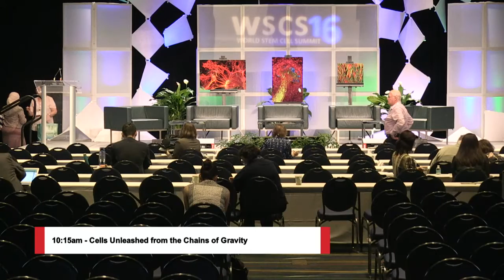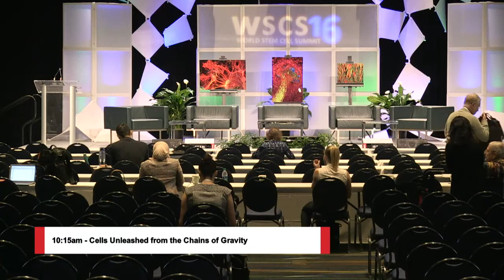WSCS16 - Day 1 - Cells Unleashed from the Chains of Gravity with Astronaut Kate Rubins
Welcome to day 1 of live web streaming coverage from the World Stem Cell Summit in West Palm Beach, FL.  On schedule for today:

8:45am - Welcome Remarks;
9am - Understanding Stem  Cells:  Revealing "Inner Space" through the Awe Inspiring Beauty of Cells;
10:15am - Cells Unleashed from the Chains of Gravity:  Mind Bending Science from the U.S. National Lab on the International Space Station;
11am - All The Basics - Stem Cells as the Engine of Regenerative Medicine;
11:30am - Stem Cells to Mend a Broke Heart;
1:15pm - The Frozen Zoo - Rescuing Species from Extinction with Stem Cell Technology;
2pm - Real Anti-Aging! The Soaring Potential of Converging Technologies to Extend the Healthy Human Lifespan;
3:30pm - Tools for Accelerated Innovation:  Stories from Bio-inspiration to Innovation;
6:30pm - Official Welcome Reception & Opening Remarks;
7pm - Opening Keynote:  Why We Advocate for Stem Cell Research and Regenerative Medicine with Sandy Barker, President and Co-Founder of Gold Rush Cure Foundation.

To get more details on the schedule topics and presenters, please